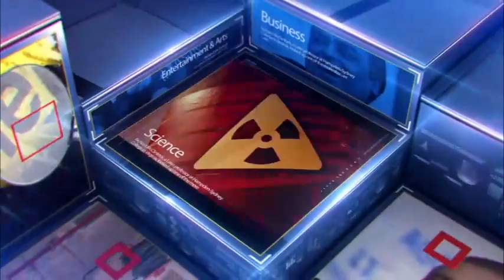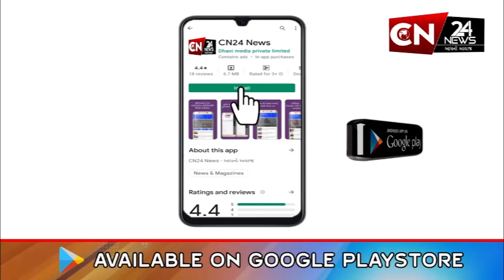રાષ્ટ્રીય : જમ્મુ-કાશ્મીરના રામ મંદિરમાં કળશની કરાઈ સ્થાપના